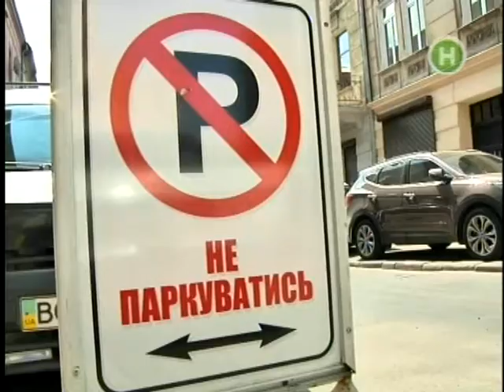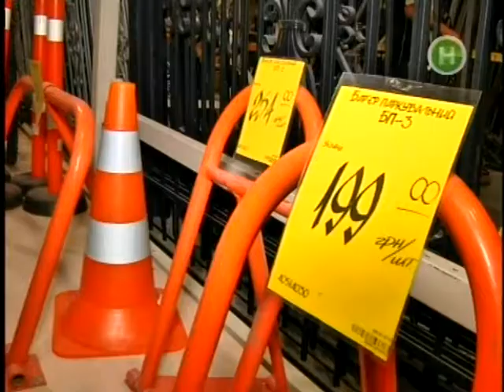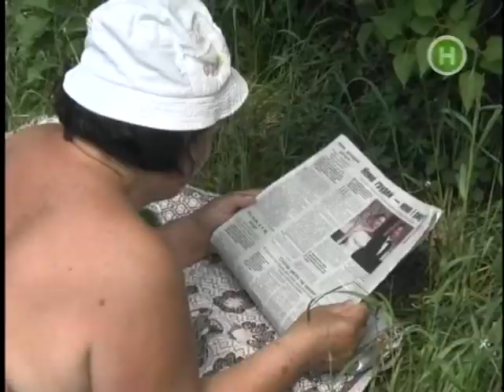"Наш репортер " за 16 травня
Аналізуємо день, що минув.